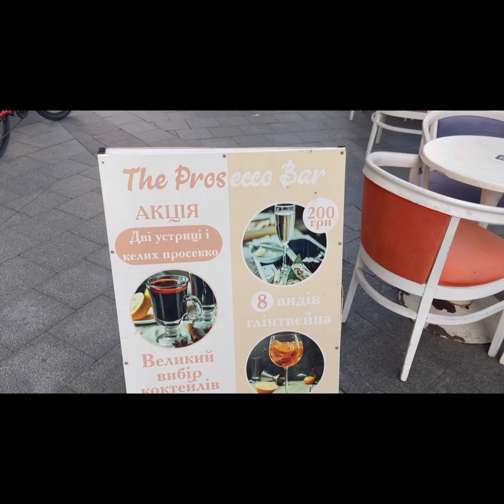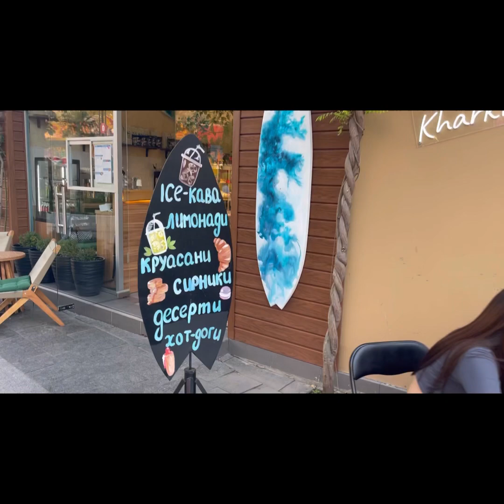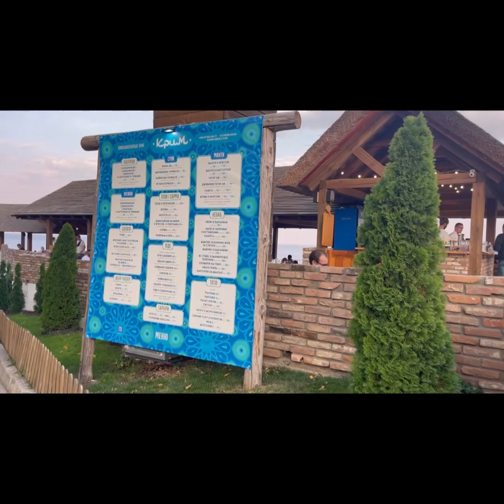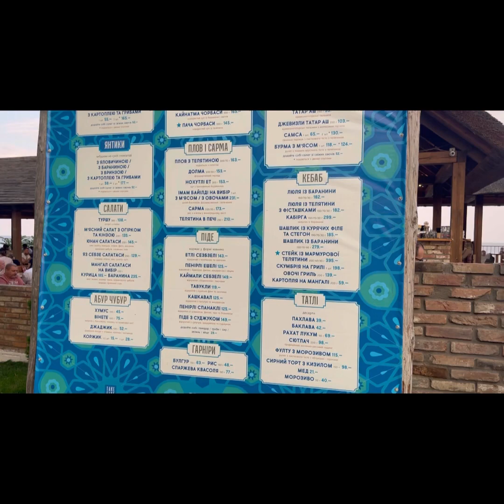Одесса , тепло и всегда интересно 🤨 ( 1 октября)